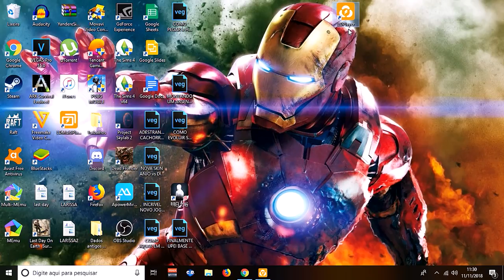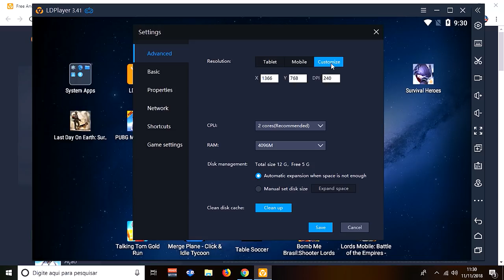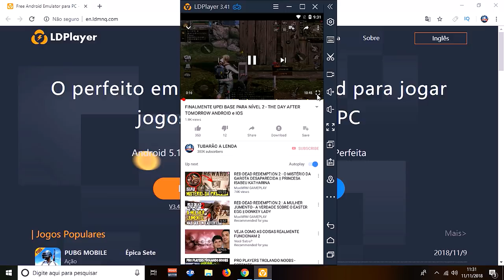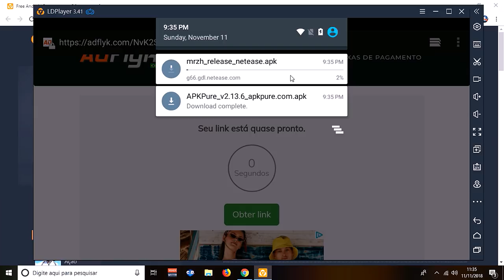COMO JOGAR NO PC o THE DAY AFTER TOMORROW ANDROID - IOS